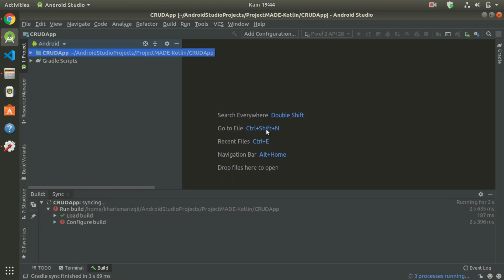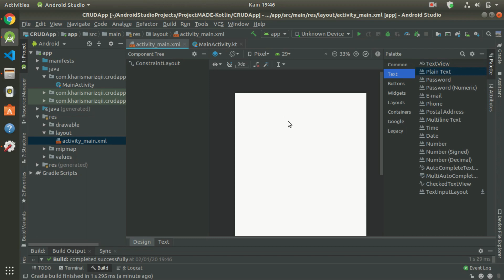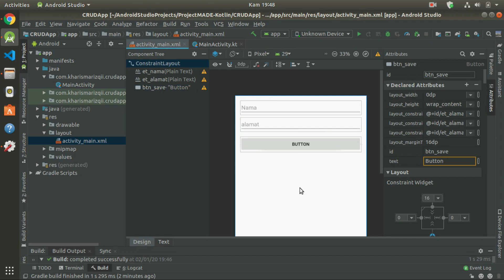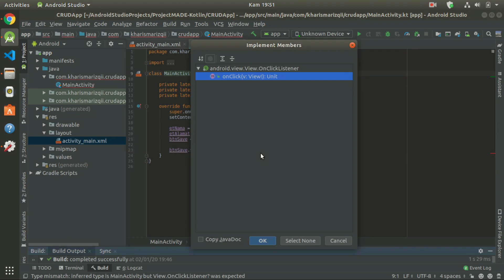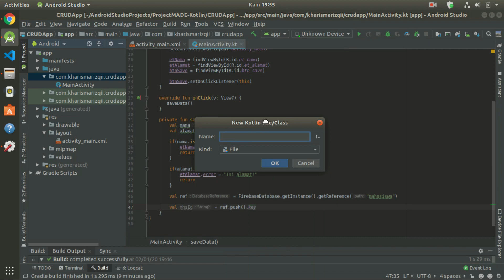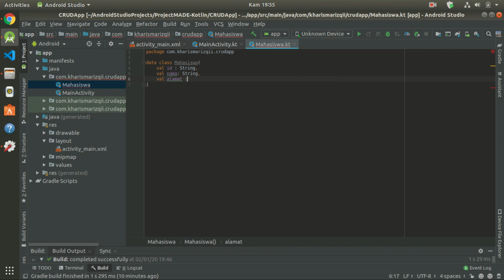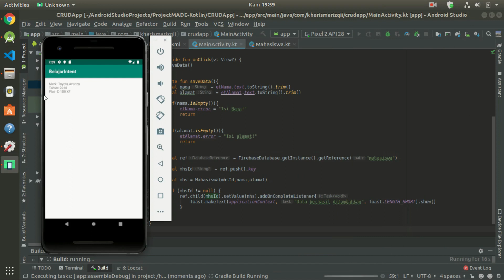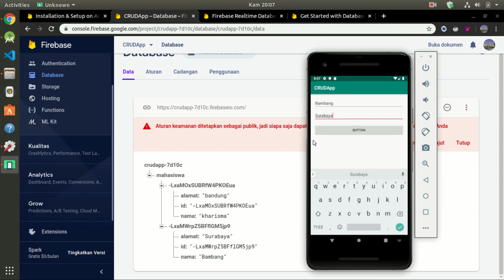Tutorial Firebase pada Android Kotlin - #1. Save Data Realtime Database (CRUD)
Pada video kali ini akan dijelaskan mengenai penggunaan firebase sebagai database pada android, kali ini study case nya adalah input data menggunakan realtime database. Selamat belajar:)

Laptop Spec:
Lenovo Thinkpad X230
Intel Core i5-3320M 2.60 GHz x 4
RAM 12GB
HDD 500GB

Software:
Kazam (Screen Recorder)

Just Enjoy The Tutorials
Talk Less Code More
Be a Nice Viewers